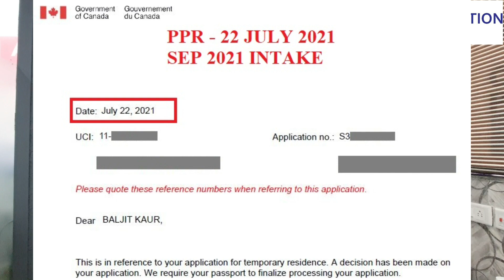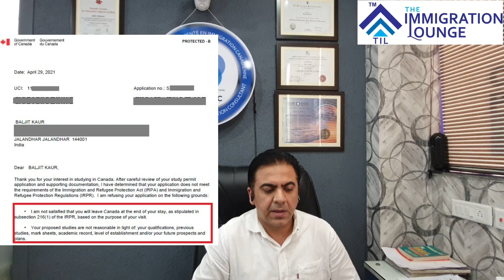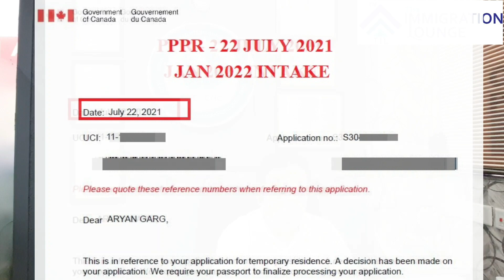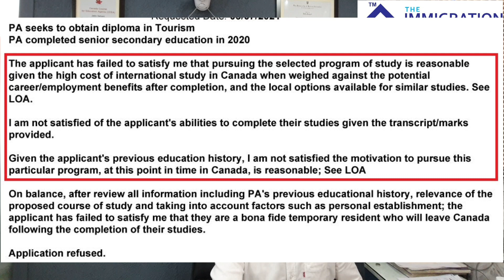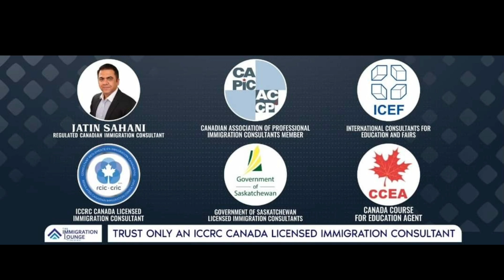CANADA STUDY VISA PPR IN 5 DAYS..👉STUDENTS WITH 2 PRIOR REFUSALS FOR SEP 2021 & JAN 2022.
Finally Wait is Over for September 2021 Intake Students. Passport Request Received for 2 Students with Prior Refusals in May 2021 intake.

Watch this video for detailed timelines and profile analysis of these students to get understanding about our assessment and how we worked on their profile to turn their refusals into success.

 Our Locations:

Jalandhar – 3rd Floor, Eminent Mall, 261 Lajpat Nagar, Jalandhar – 144001
              Batala – SCF 20, Urban Estate, Batala – 143505

 Office Contacts: Jalandhar: 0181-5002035, Batala: 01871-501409

This Channel was created with the sole purpose of helping & providing valuable information and support to all those Canadian Immigration Aspirants who gets misleading information regarding their application process from unauthorized or untrustworthy sources.
“The Immigration Lounge” is managed by Mr. Jatin Sahani, Regulated Canadian Immigration Consultant (Member of ICCRC) and Licensed by Govt. of Saskatchewan under Foreign Worker Recruitment & Immigration Services Act to offer Immigration Advice as a Licensed Immigration Consultant and to deliver Immigration related services to Individuals and Companies across the globe.